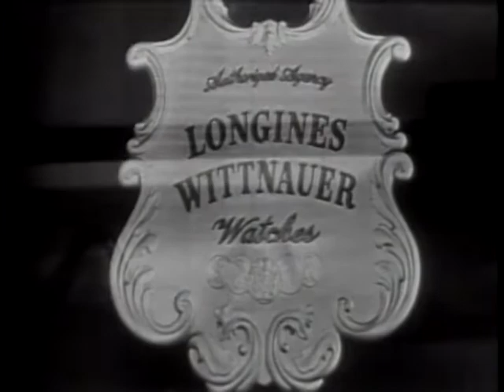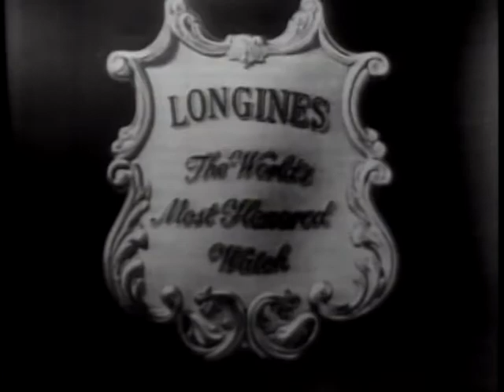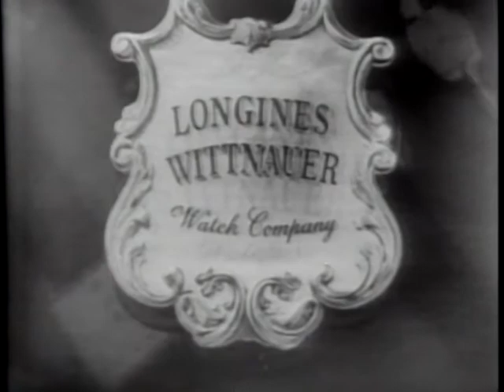LONGINES CHRONOSCOPE WITH HOWARD A. RUSK